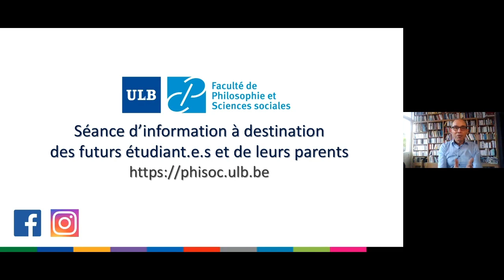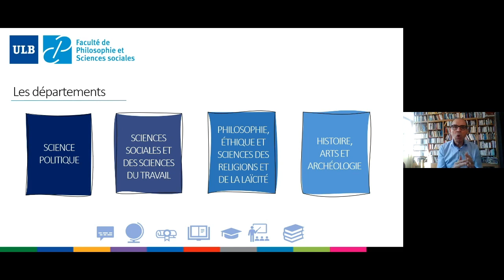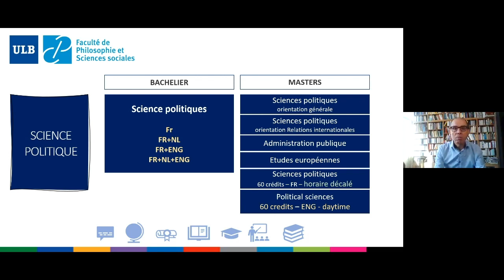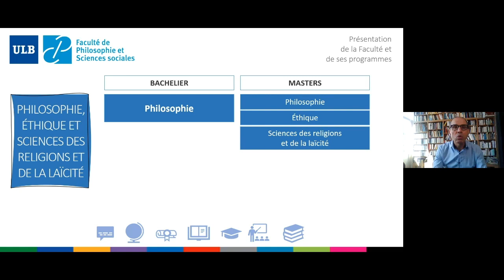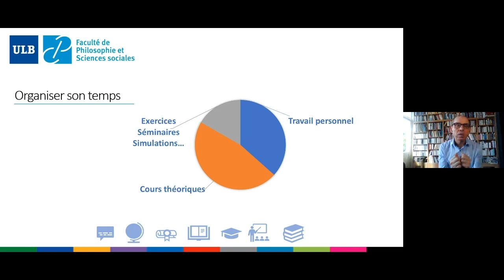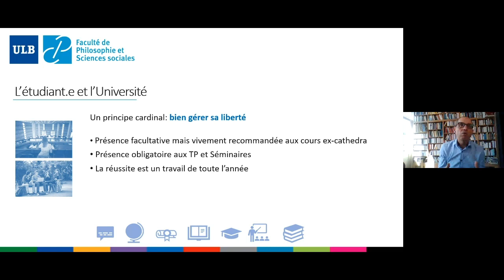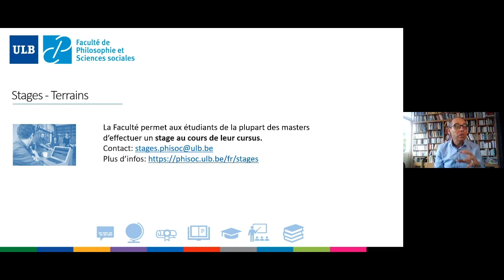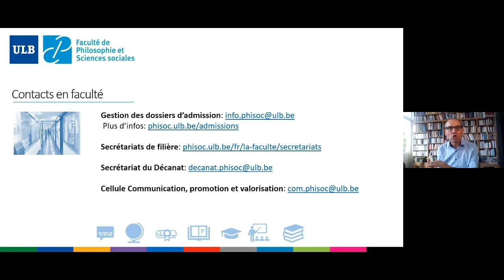Présentation de la faculté de Philosophie et Sciences sociales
L'ULB a organisé une Matinée d'information virtuelle pour les parents et les futur.e.s étudiant.e.s le 27 juin 2020.
Retrouvez la conférence de présentation de la faculté de Philosophie et Sciences sociales présentée par Pascal Delwit et enregistrée à l'occasion de cette matinée.